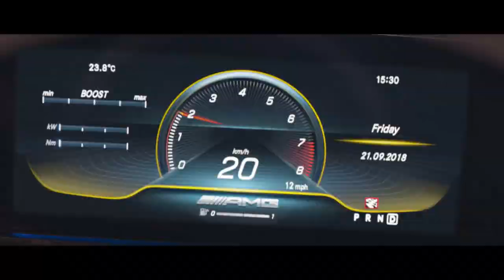Mercedes-AMG GT 4-Door Coupé - Life is a Race